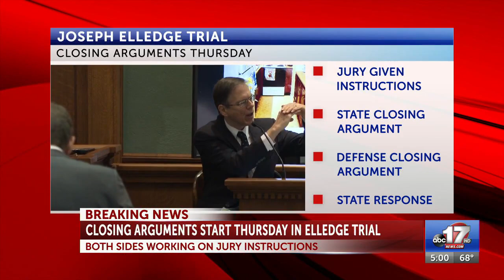Closing arguments begin Thursday in Joseph Elledge murder trial